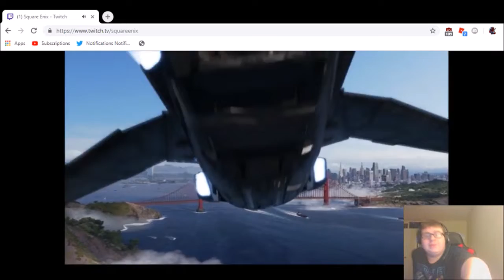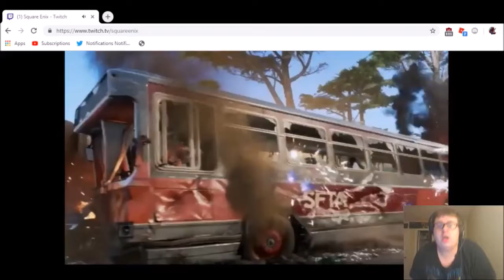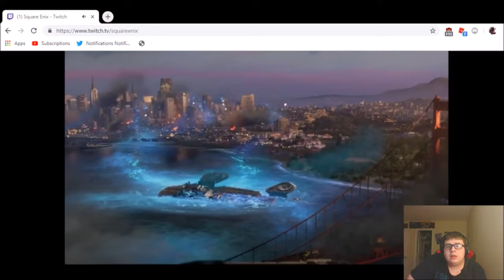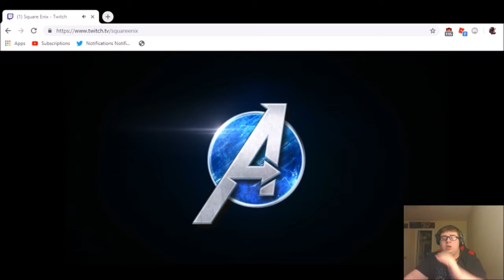My Reaction To The Avengers Project E3 Trailer!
Normally I don't do videos like this but i'm so freaking pumped for anything Marvel.. I'll be back to the Nintendo Content tomorrow..!